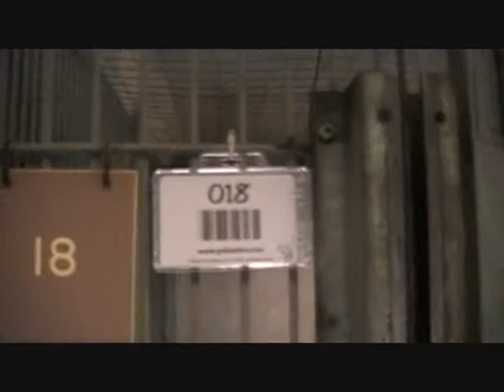Camarillo Shelter 4/30/10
Video done by Lisa Baumer of ARV  Simi valley CA
Taken at the Camarillo Shelter

No music or Audio